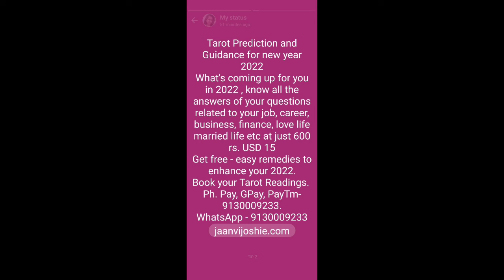Tarot Prediction 2022 | Book your Tarot Readings